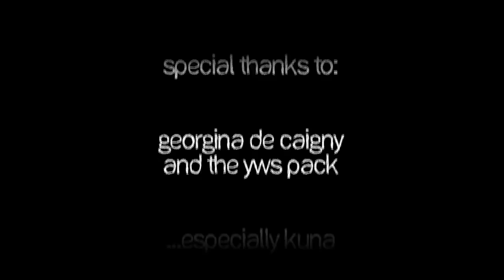Living with wolves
Georgina lives her life surrounded by her pack. They are her life, in fact. They count eight in total, and three are high content wolf dogs. She refers to them as tame but not domestic, and welcomed me into her home to observe some typical wolfdog behaviour in November 2012.

This mini-documentary was created as part of a final project for my visual photojournalism course. It is my biggest DSLR video project to date, and I'm happy to say it has left me wanting to do more.

For more information and to view my other work, please visit jessicaburtnick.com